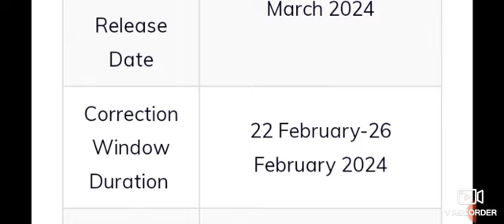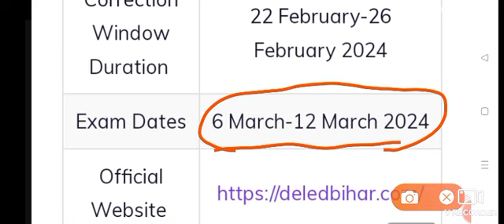Bihar deled entrance exam date 2024/बिहार डेलेड एंट्रेंस एग्जाम डेट 2024/Bihar deled admit card 2024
बिहार डेलेड एंट्रेंस एग्जाम डेट 2024

 Bihar DElEd Joint Entrance Examination 2024 date has been officially announced by the Bihar School Examination Board (BSEB), Patna. It will be conducted online through a Computer Based Test from March 6th to March 12th, 2024.4 days ago
Bihar DElEd Notification 2024, Exam Date, Eligibility, Fee ... - AWBI

Feedback

What is the last date to apply for Bihar DElEd entrance exam 2024?

What is the entrance exam for 2024?

What is the fee for DElEd 2024?

 Bihar DElEd Entrance Exam 2024, one must pay ₹960, if he or she belongs to General, Other Backward Class, or Economically ...

Bihar DElEd Notification 2024

Bihar DElEd Eligibility 2024

Bihar D.El.Ed Application Form 2024, Apply Online From 26 January

Bihar Deled Admit Card 2024, Exam Date Notice Released - WBHRB

12 hours ago — The Bihar DELED Exam, organized by the BSEB, is scheduled from 06 March to 12 March 2024. This exam is a Computer-based Test (CBT) aimed at ...

bihar d.el.ed online apply 2024

Bihar deled entrance exam date 2024 admit card

Bihar deled entrance exam date 2024 last date

बिहार डीएलएड प्रवेश परीक्षा 2024 आवेदन शुरू, देखें पूरी
BIHARHELP.IN ( Bihar Help पर सबसे पहले सीखे )

Bihar DELED Entrance Exam 2024 Apply Online (Date Extend)

Bihar Job Portal

Bihar DELED Admission 2024 - बिहार डीएलएड 2024 में एडमिशन करने का ..

इस दिन होगी डी.एल.एड 2024 की प्रवेश परीक्षा | Bihar Deled Entrance ...

Result Bihar

Bihar DElEd Online Form 2024, Online Apply, Notification : Very ...

Kosi Study

Bihar DElEd Online Form 2024-26 Apply Entrance Exam Admit Card ...

Bihar Deled Final Admit Card 2024 :

Bihar DElEd Admit Card 2024 - Joint Entrance Exam Date and Pattern

Bihardeledentranceexamdate2024 application form

Bihar Deled Entrance Exam 2024 Sarkari Result

Bihar Deled Entrance Exam 2024 Book

DElEd Admit Card 2024 date

Bihar deled dummy admit card 2024